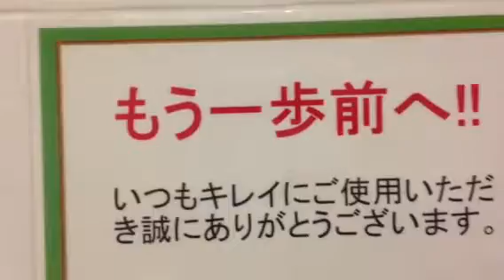Toilets for tots in japan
A a little strange arrangements the kids toilets in Japan